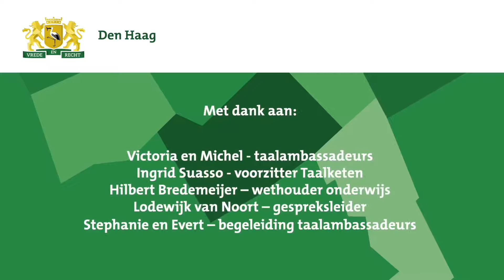Haagse Taalnota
In gesprek over de Haagse Taalnota. Wethouder Hilbert Bredemeijer (Onderwijs) gaat in gesprek met taalambassadeurs en Ingrid Suasso (Taalketen) over taal, het taalaanbod in de stad en de taalnota.